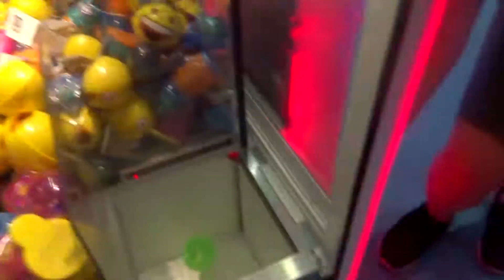CHAOTIC BUT FUN VLOG!! (@Burjuman Mall) | VLOG #4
Hey lovelies! Unexpected vlogging but it was so fun especially because I did it with these cuties, Anyways hope you enjoy, and! ~~

xoxo Jemima

🎼 Song(s) that I used:
   ＼ Filmora Music

ABOUT : Hey guys ! My name is Jemima, JEM for short. I'm 7teen and I want to pursue being a beauty,fashion,lifestyle youtuber/ blogger. I'm a Filipino from the Philippines but I am based in Dubai, I love Kpop Music. I hope that in the future some companies would notice me. :) God bless everyone !